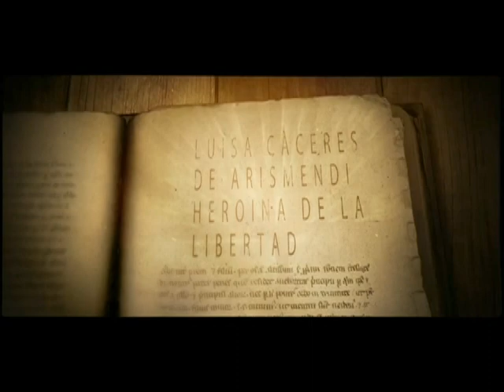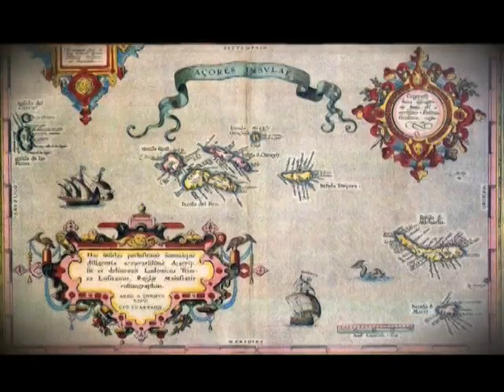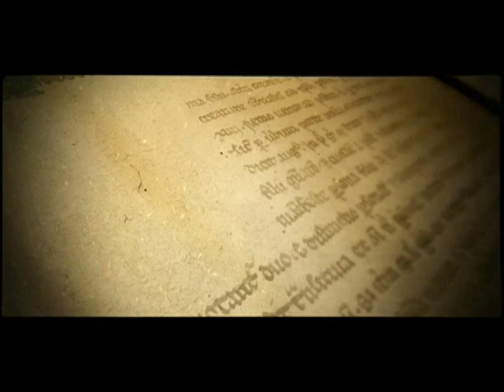Luisa Cáceres de Arismendi. Heroína de la Libertad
La extraordinaria vida de esta venezolana ejemplar, su sacrificio, tenacidad, valentía, honradez y auténtico amor por la causa patriota, quedará perenne en el alma y espíritu de todos los americanos amantes de la libertad.